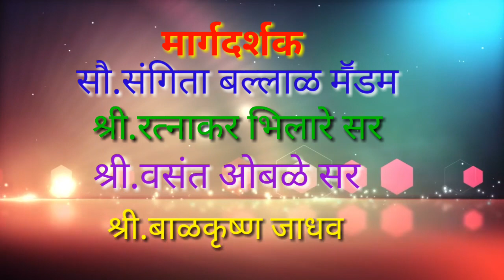माझा अलिबागचा कुलाब किल्ला